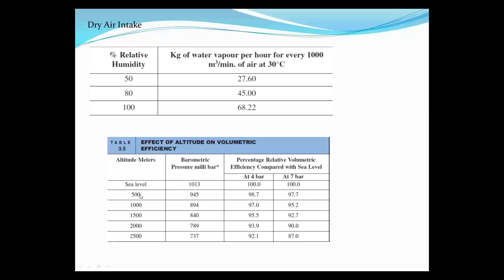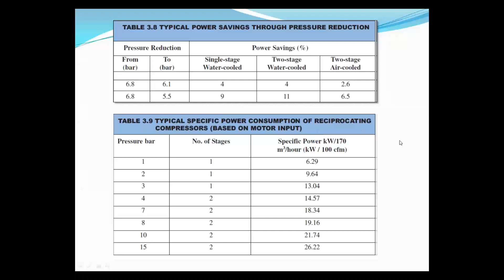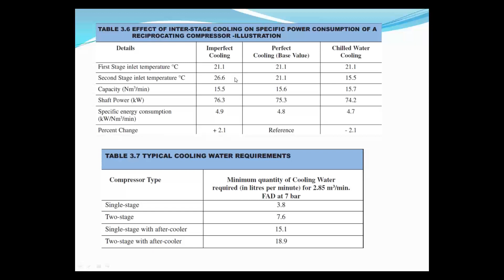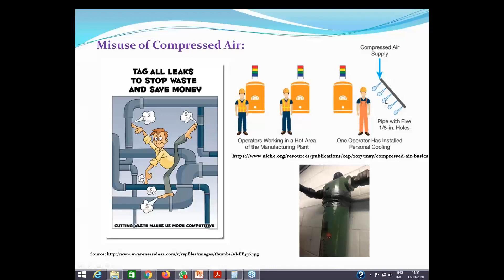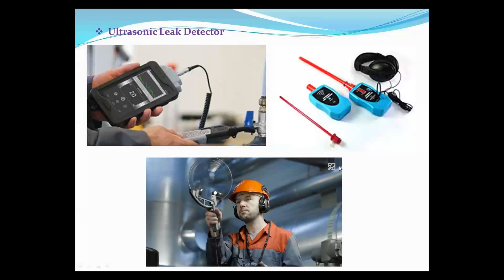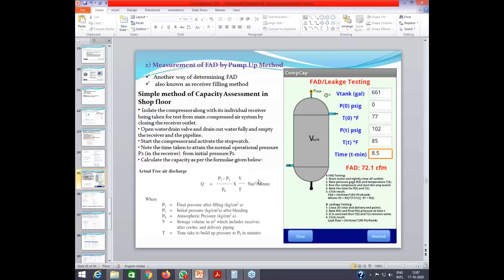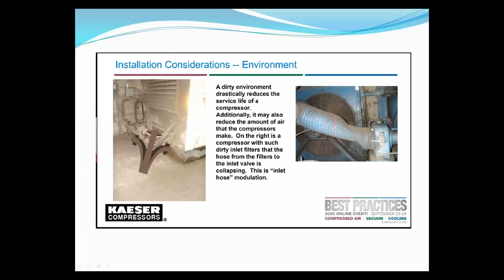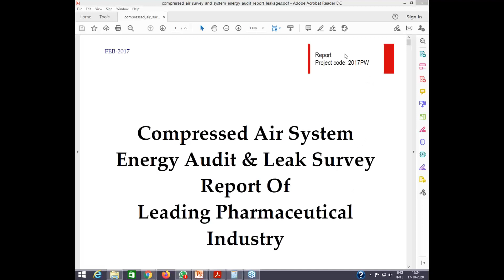Compressed Air system_ Lect 3_ compressed Air leakage loss calculation_ Kale S S_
1.Factors affecting the Efficient operation of air compressors
2.Compressed Air leakages diagnosis and energy/ money loss calculation
3. Air compressor installations guidelines
4.Tips for efficient compressor working